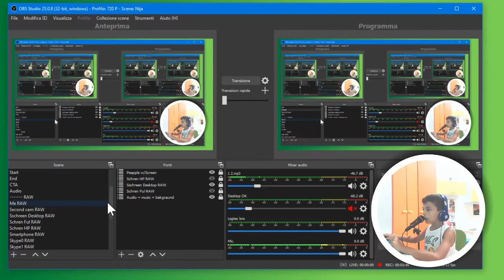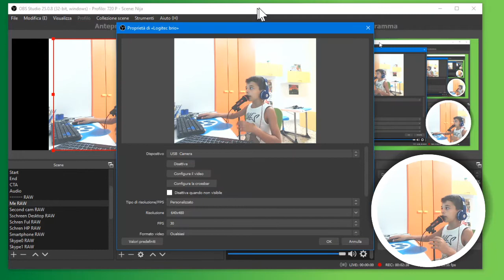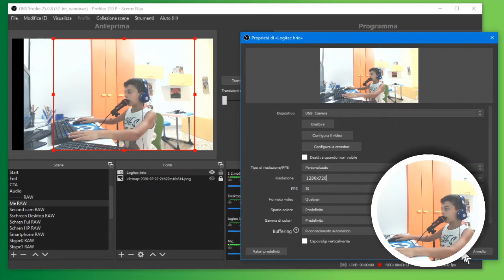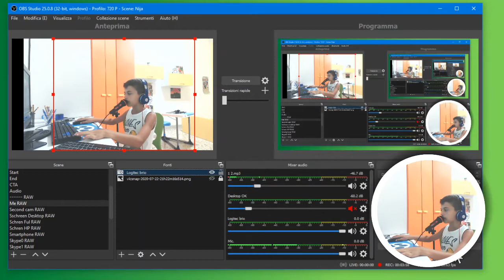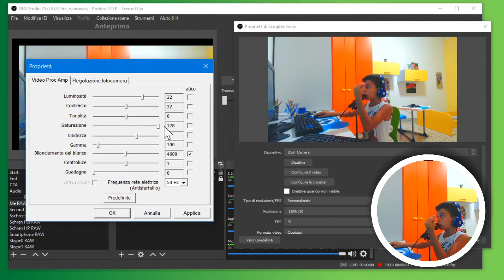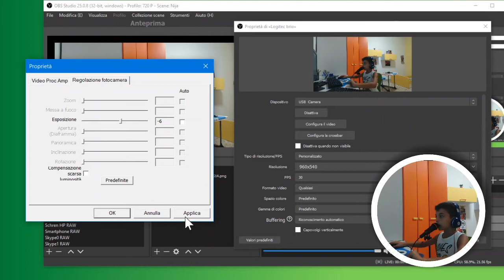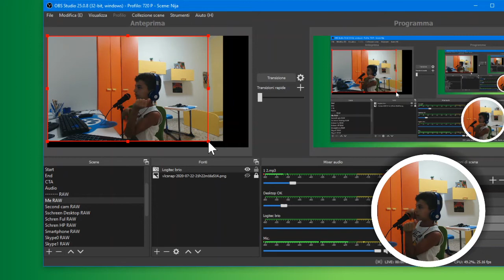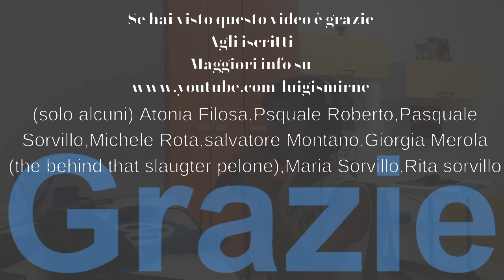Come configurare una webcam